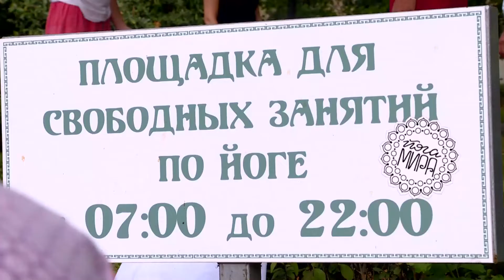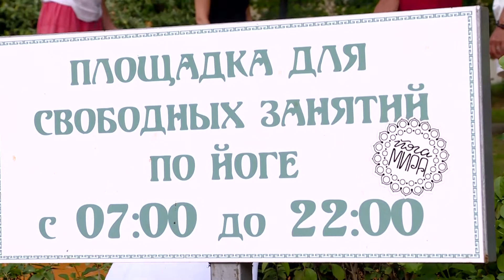В Сочи продолжается реализация городского проекта «Сочинское долголетие»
В Сочи продолжается реализация городского проекта «Сочинское долголетие». Его цель - создать сочинцам максимально комфортные условия для ведения здорового образа жизни. Бесплатные спортивные занятия с квалифицированными инструкторами организованы во всех четырех районах и 11-и сельских округах курорта: дыхательная и сустАвная гимнастика, шахматы, футбол, водное поло, пулевая стрельба, большой и настольный теннис, бокс. Успешность проекта решила проверить Алина Тищенко. Ранним утром она отправилась в парк "Ривьера", чтобы ... заняться йогой.